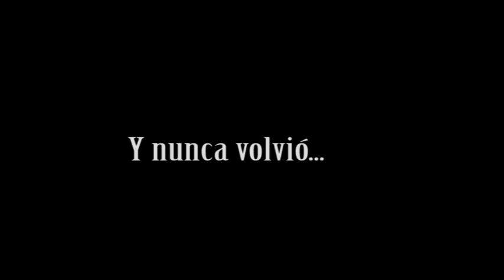HxH 2011 latino Ging le pide matrimonio a Cheadle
hxh 2011
Ging es un casanova